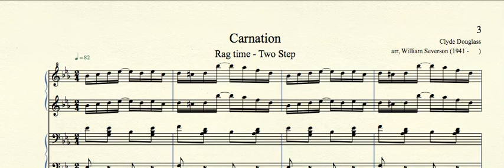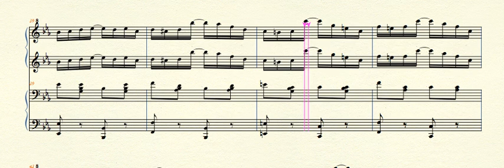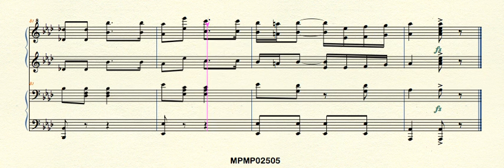MPMP02505 CarnationRag Douglass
Carnation - Rag (1903) by Clyde Douglass arr. for piano duet